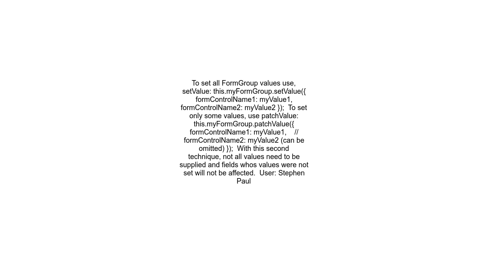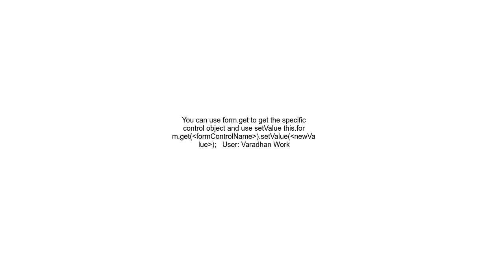Angular2 set value for formGroup